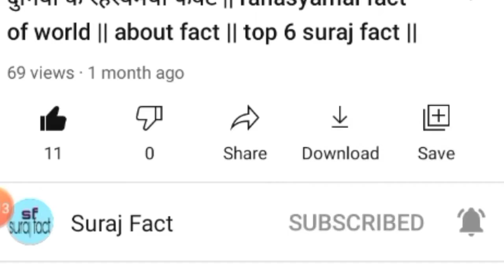इस रेस्टोरेंट में mobile न use करने पर आप को 10% Discount दिया जाता हैं | restaurant fact in Hindi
दोस्तो आज मैं इस वीडियो में एक ऐसे रेस्टोरेंट के बारे में बताया हूँ,
जहाँ पर आप अगर मोबाइल उपयोग नहीं करते हैं तो आप को 10% डिस्काउंट दिया जाता हैं, और भी ऐसे महत्वपूर्ण फैक्ट इस विडिओ मे बताया हूँ,